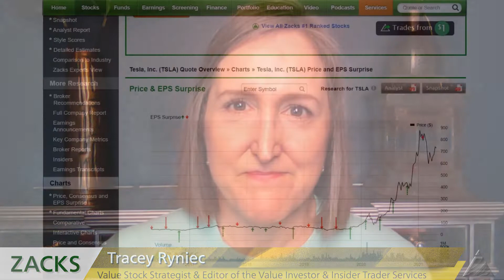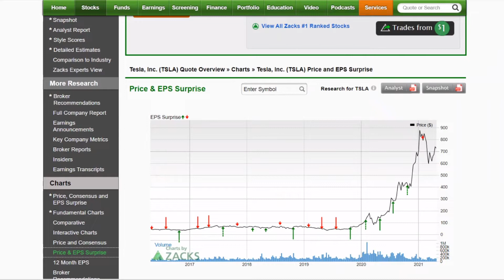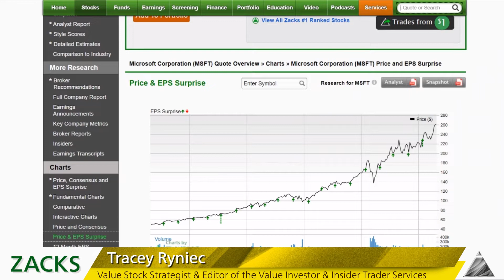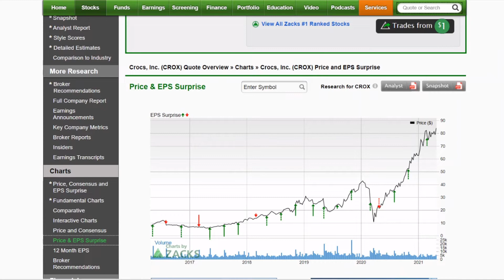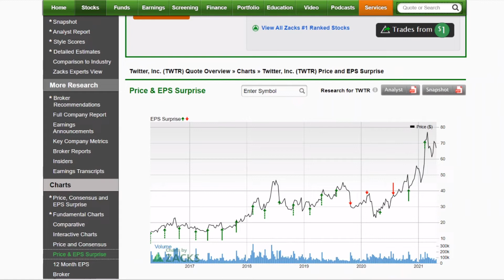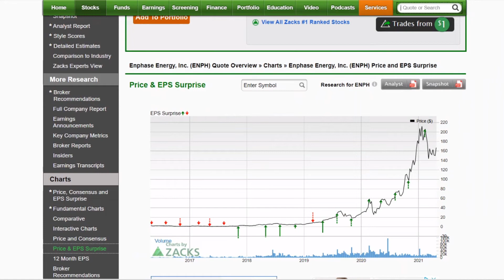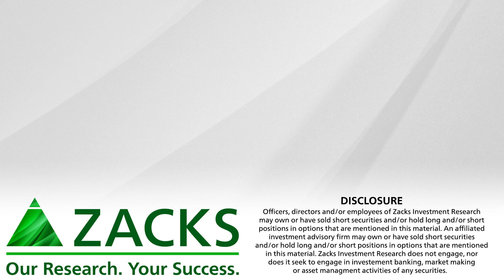Tesla Leads Off This Week's Must-See Earnings Charts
This is an important week for the stock market as over 800 companies, including some of the biggest names on the Street, will report earnings.